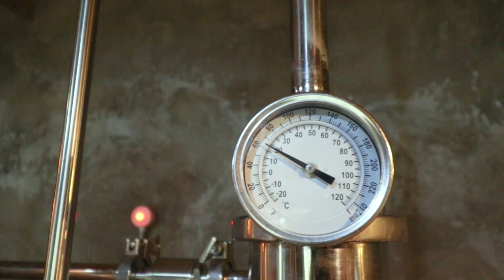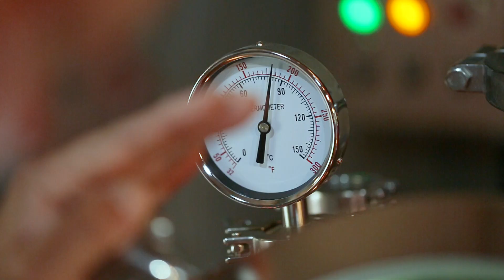Six Dogs Distillery Gin from South Africa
A dusty and well-worn dirt track, somewhere on the fringes of the otherwise endless and arid Karoo region in South Africa, leads to an oasis of indescribable beauty. Close to the tiny village of De Wet, but not too far from the major highway between Cape Town and Johannesburg, this is the home of Six Dogs Distillery, one of South Africa’s most renowned boutique gin distilleries.

Arrive at the farm where the Distillery is situated and be prepared for an unusual welcome: six canines – four large and gentle Great Danes and two smaller dogs – all demanding your attention, which is inevitably drawn to the circle of mountains and the line of trees that surround this perfect little valley. They will accompany you too to the stoep or verandah area where you will be able to take in the spectacular views while sipping on a range of delicate hand-crafted gins.

“Because we could” is the obvious answer from Charles Bryant, Master Distiller and one of the original founders of Six Dogs, when you ask why this former capital markets trader and serial entrepreneur turned his hand to perfecting the art of gin distillation. But that simple answer belies a fascinating story of how a business born in a shed on the farm where the dogs sleep (hence the name) only seven years ago spawned one of the most well known gin brands in South Africa and one that now has a presence in some thirty countries around the world.